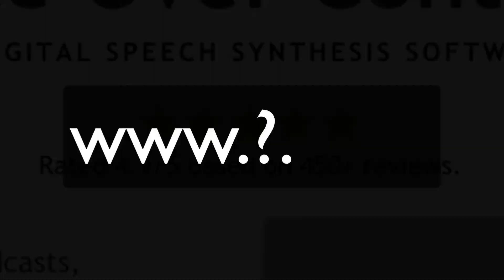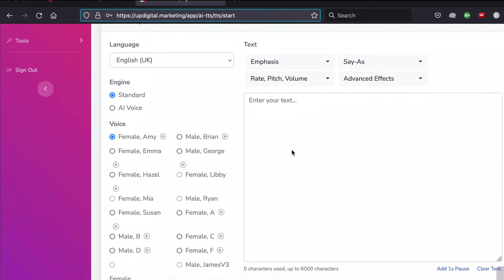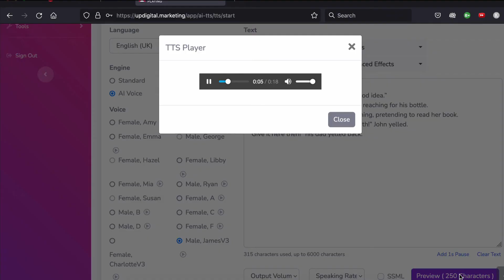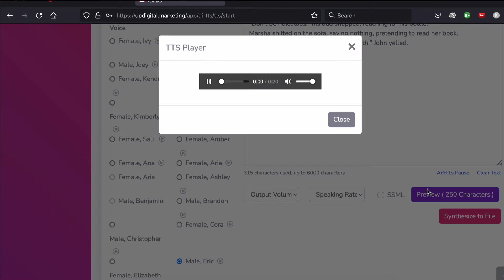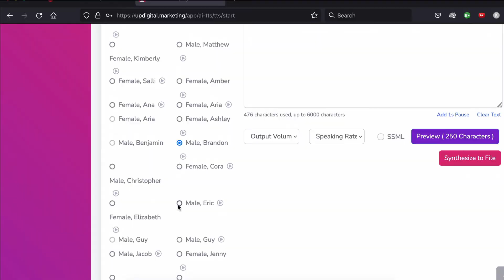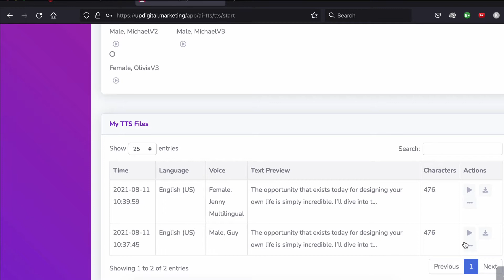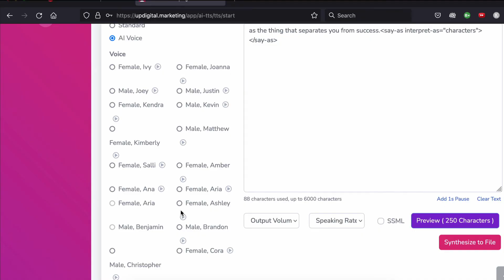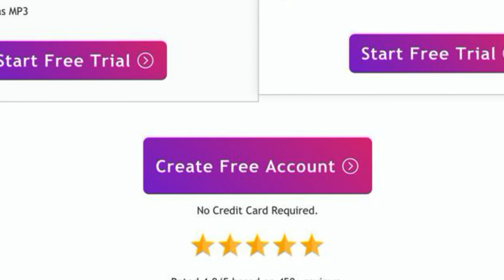Updigital Review by Hoz - Text to Speech Synthesis Software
Updigital Review by Hoz - Text to Speech Synthesis Software - this is a TTS review of Updigital, a speeh synthesis app.

ⓘ TIME STAMPS:
0:00 introduction
0:38 thanks to Tutu
0:42 review of the Updigital website and what’s on offer
1:27 review of a few of the demo ai voices
2:30 walkthrough of the Updigital interface
2:54 testing the Updigital speech synthesis software
3:21 ai voice test: Brian (UK voice)
3:32 ai voice test: Ryan (UK voice)
3:40 ai voice test: James (UK voice)
3:55 ai voice test: Amy (UK voice)
4:05 ai voice test: Emma (UK voice)
4:10 ai voice test: Mia (UK voice)
4:16 ai voice test: Charlotte (UK voice)
4:20 ai voice test: Kate (UK voice)
4:25 testing the speech synthesis app with an excerpt from my fiction story, The Box
4:32 ai voice test: James (UK voice)
4:52 ai voice test: Libby (UK voice)
5:00 ai voice test: Mia (UK voice)
5:34 ai voice test: Matthew (US voice)
5:50 ai voice test: Amber (US voice)
5:56 ai voice test: Ashley (US voice)
6:06 ai voice test: Brandon (US voice)
6:14 ai voice test: Eric (US voice)
6:35 testing the speech synthesis app with an excerpt from my non fiction book, Perfect Solopreneur
6:45 ai voice test: James (UK voice)
7:00 ai voice test: James at medium speed (UK voice)
7:07 ai voice test: Ryan (UK voice)
7:26 ai voice test: Mia (UK voice)
7:37 ai voice test: Kate (UK voice)
7:52 ai voice test: Matthew (US voice)
8:11 ai voice test: Brandon (US voice)
8:30 ai voice test: Eric (US voice)
8:37 ai voice test: Guy (US voice)
8:49 ai voice test: Jacob (US voice)
9:07 ai voice test: Kevin (US voice)
9:13 ai voice test: Anna (US voice)
9:20 ai voice test: Elizabeth (US voice)
9:29 ai voice test: Christopher (US voice)
9:36 ai voice test: Jenny (US voice)
9:45 ai voice test: Monica (US voice)
10:00 2 full ai voice tests
10:04 ai voice test: Guy (US voice)
10:30 ai voice test: Jenny (US voice)
11:05 ai voice troubleshooting test - exploring the sound effects
11:35 ai voice test: Brandon (US voice)
11:45 pros and cons of Updigital
12:45 reviewing Updigital’s pricing plans
13:34 current lifetime offer (as of August 2021)

ⓘ THIS VIDEO INCLUDES:
▶ my review of Updigital
▶ some pros and cons about this software
▶ a demo of how I use this TTS  tool
▶ a review of pricing plans

ⓘ ABOUT ME:
Hi, I'm Hoz, author of Perfect Solopreneur
- a book for solopreneurs setting out to achieve
passive income with an online business and live
the Internet lifestyle (aka laptop lifestyle).

In this channel I review software tools and apps to
help you keep productive and build your digital empire.

Whether you're a digital nomad, a work from home content
creator, a mompreneur, a coach, teacher, company of one…
if your goal is to make money online then you must leverage
the power of software tools to maximise your output.

I also talk about opportunities and online business models